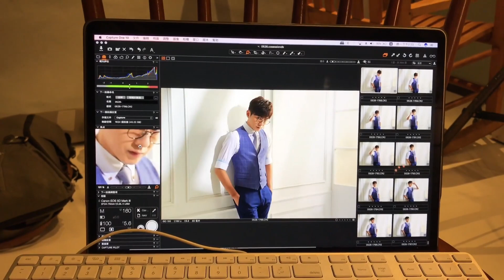180706 Kobayashi小林眼鏡FB更新- 李國毅側拍花絮